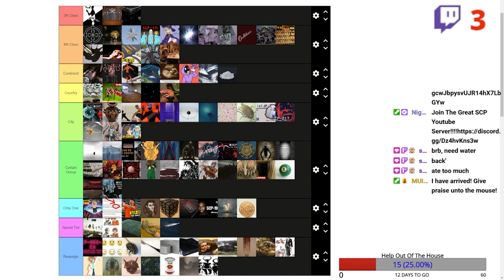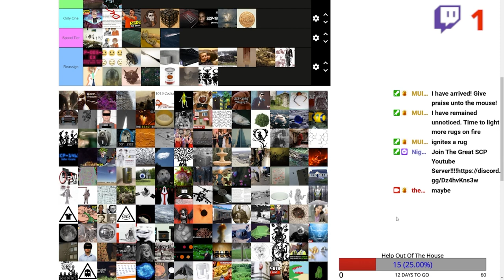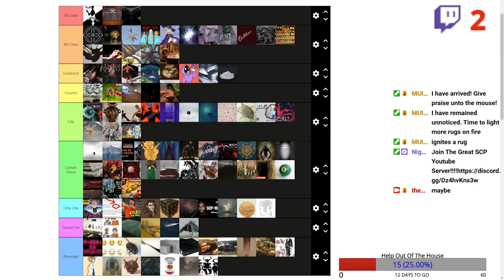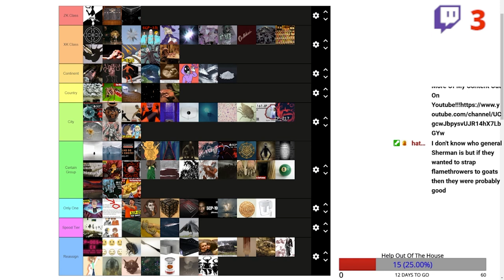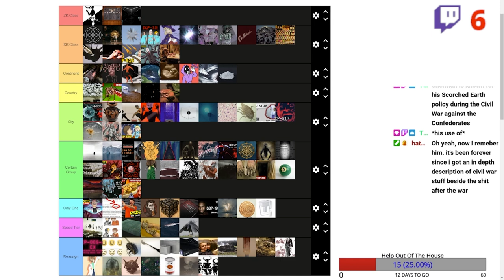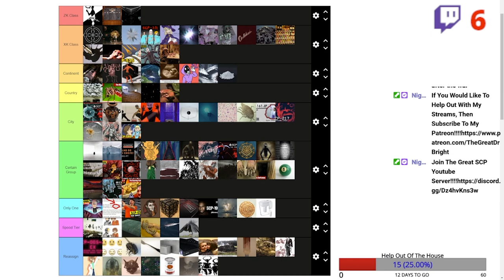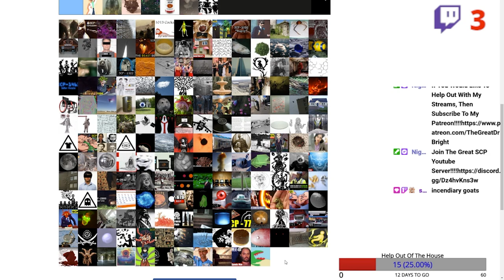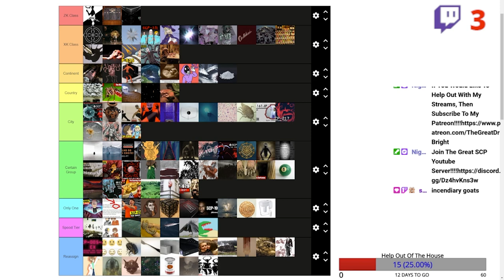Keter Tier List 2.2